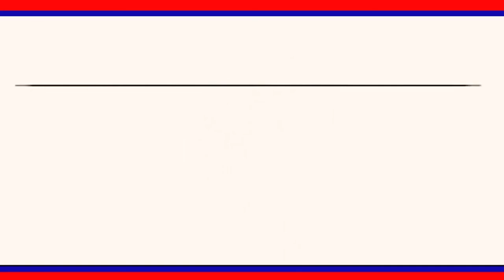హరితహారం కార్యక్రమంలో భాగంగా మామిడి తోట ప్రారంభోత్సవం|| LRT NEWS